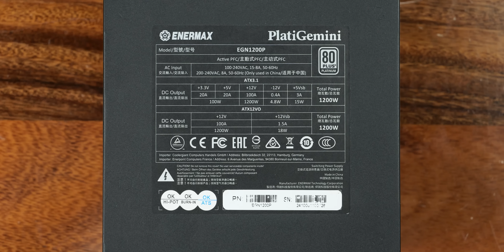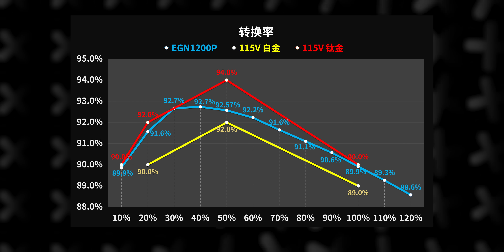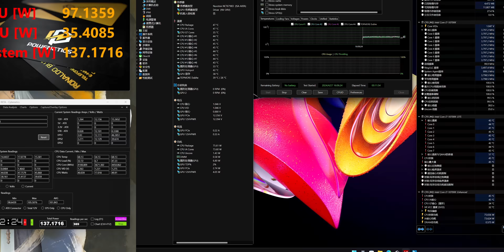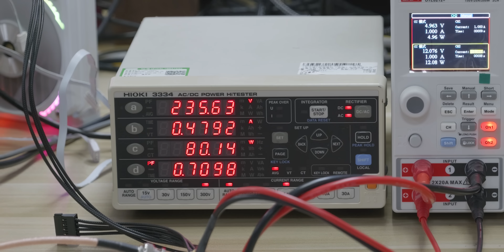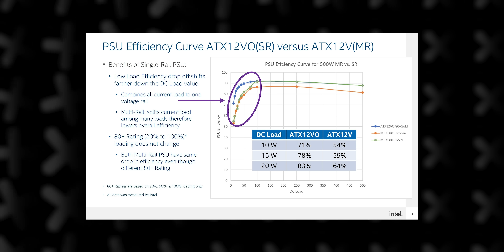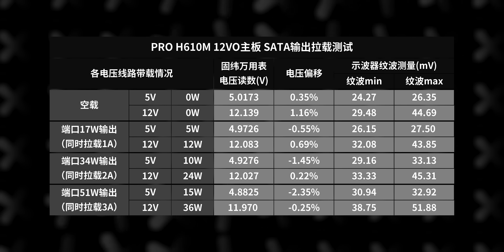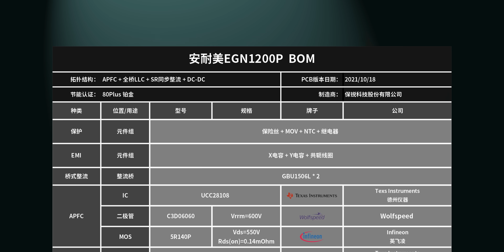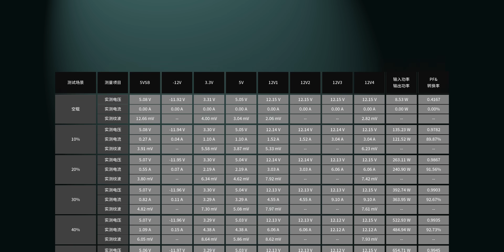传说中的12VO标准提升有多大？双模式顶级电源安耐美PlatiGemini 1200W拆解评测【翼王】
这次我们来上手和评测一下，同时支持传统的ATX3.1多路标准和传说中的12VO标准的顶级电源——安耐美PlatiGemini 1200W。

New Start! by Pikasonic